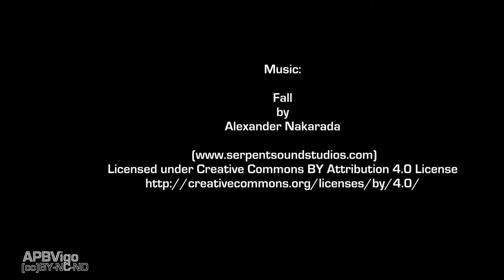Mazarico rubio / Aguja colipinta (Limosa lapponica)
(cc) BY-NC-ND
APBVigo